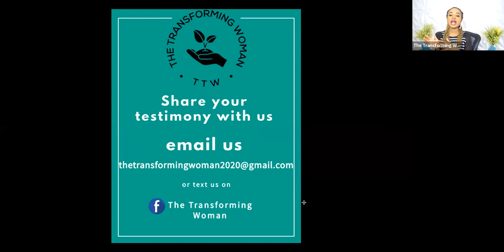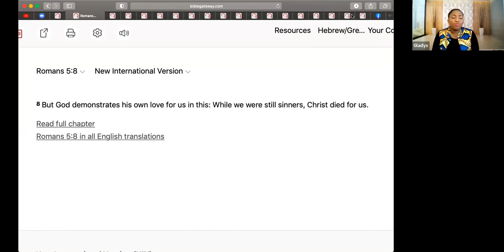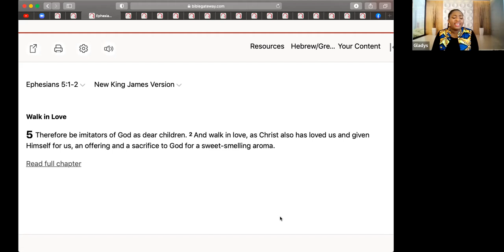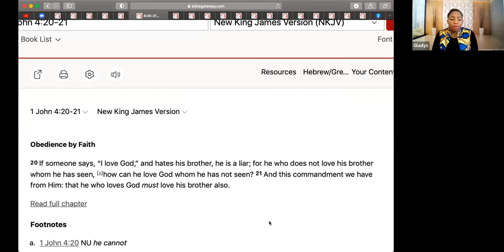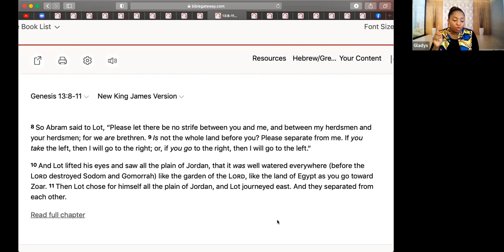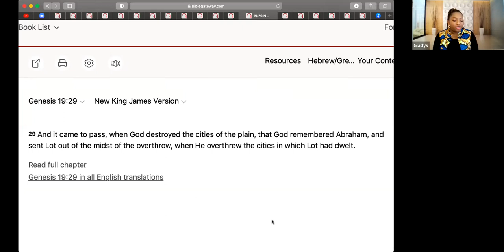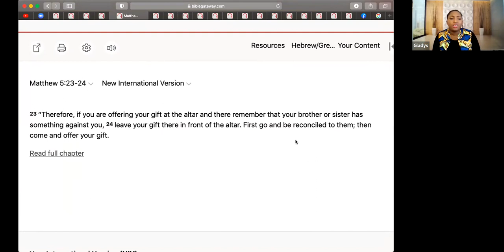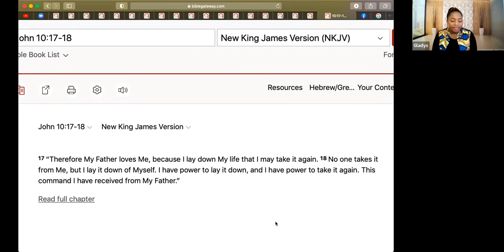Sacrificial Love / The Transforming Woman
follow us live on fb every Monday 10:00am CST